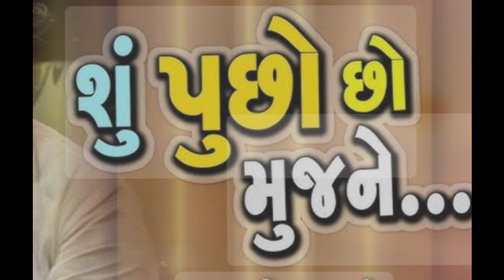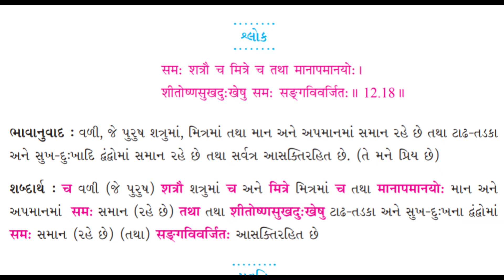Sarvangi sixan|Shrimad Bhagavad gitana mulyo ane sidhdhanto bhag 1|path 9|mojilo kagdo|મોજીલો કાગડો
Educational video
Svadhyayanpothi video

Dhoran 5 svadhyayanpothi new bhag 2

Dhoran 4 svadhyayanpothi new bhag 2

Dhoran 3 svadhyayanpothi new bhag 2

Dhoran 5 svadhyayanpothi new bhag 1

Dhoran 4 svadhyayanpothi new bhag 1

Dhoran 3 svadhyayanpothi new bhag 1